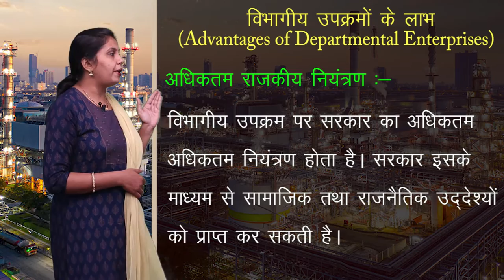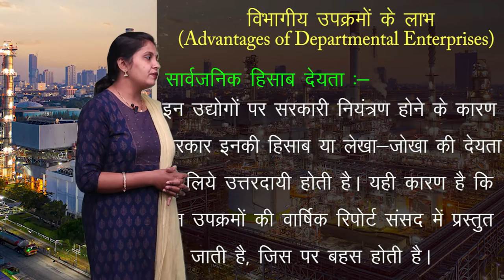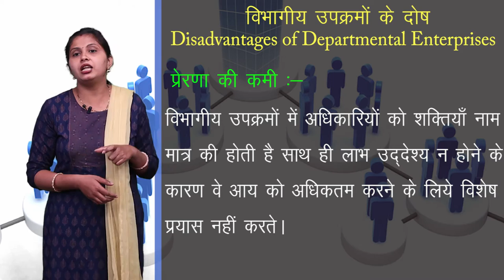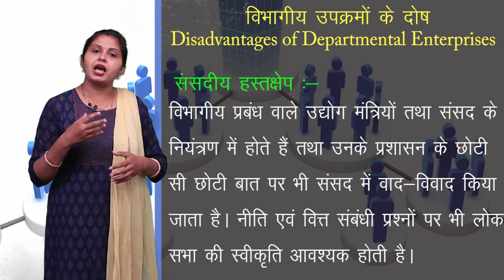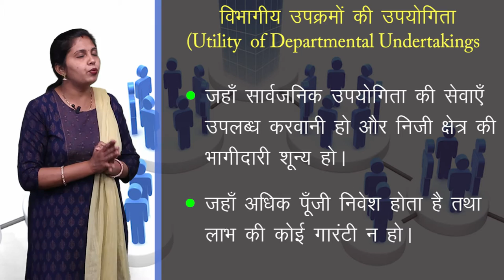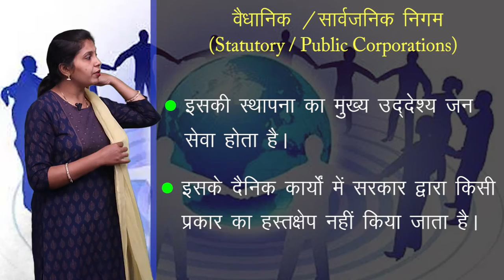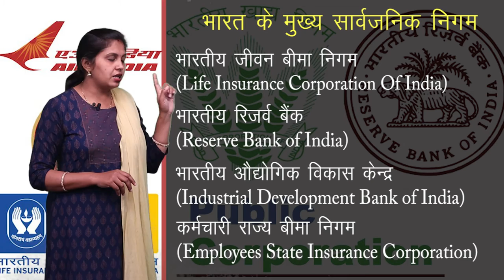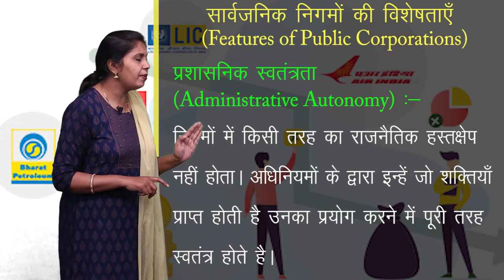CLASS 11th COMMERCE | CHAPTER 3 | BUSINESS STUDY : PRIVATE PUBLIC AND GLOBAL ENTERPRISES